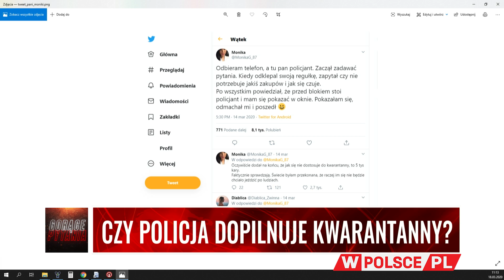CZY POLICJA DOPILNUJE KWARANTANNY?